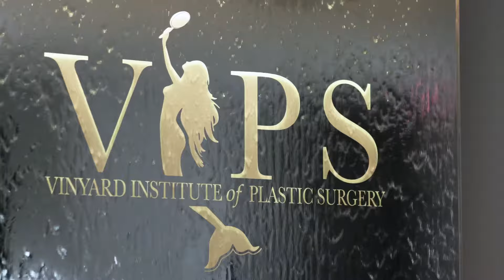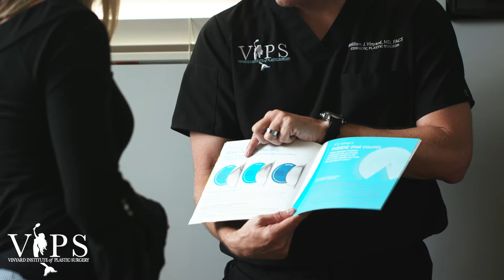Practice Overview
My name is Dr. William Vinyard and I'm a board-certified plastic surgeon. I did my surgical training for five years, then I went to California and did plastic surgery training. Following that I've been
trained in breast reconstruction as well as cosmetic plastic surgery. Our practice is the Vinyard Institute of Plastic Surgery located in Port St. Lucie, Florida. We specialize in cosmetic plastic surgery and we have the full service line from non-invasive procedures to minimally invasive procedures to face, breast, and body cosmetic plastic surgery. When a patient comes in to our office for a
consultation our relationship. We have a patient care coordinator that makes sure they walk them through every step of the way. The patient care coordinator makes sure every question is
answered and that it's comfortable as possible when they come in for the day of the consultation. We sit down and have an hour-long conversation about their concerns. I like to take them through all the different options that we provide from non-surgical and the minimally invasive in the surgical options so they know what their options, the benefits, and the risks associated with each of the procedures. In doing so, they have a more informed way of making their decision. I really wanted a practice that
was going to focus on a VIP level service. One where we can spend more time with individual patients instead of trying to rush through.